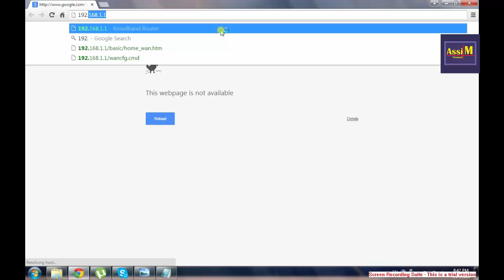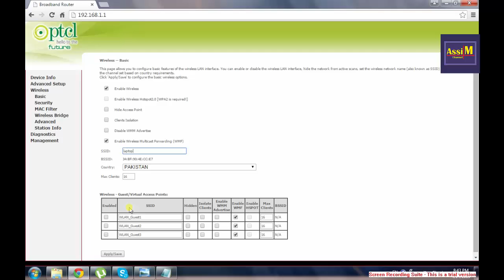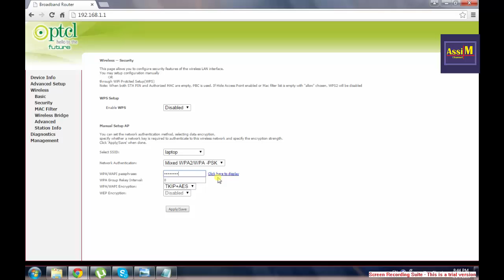HOW TO CHANGE PTCL MODEM 1020-25U CHANGE WIFI NAME AND PASSWORD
How to change ptcl 1020-25U modem wifi name and password

PTCL DSL Modem Step 1 Check lines of DSL sippliter wires n ports
PTCL DSL Modem Step 2 Reset Modem by inserting pin in hole behinf modem
PTCL DSL Modem Step 3 Power On modem
PTCL DSL Modem Step 4 Connect modem to your system with wire
PTCL DSL Modem Step 5 Open browser write down IP address in address bar 19216811
PTCL DSL Modem Step 6 Enter User n password ie admin and admin respectively

Quick Start

PTCL DSL Modem Step 7 Click on Quick Start
PTCL DSL Modem Step 8 Press Next
PTCL DSL Modem Step 9 Select radio button PPPoE/PPPoA and press next
PTCL DSL Modem Step 10 Enter User name and password *
PTCL DSL Modem Step 11 VPI 0 for copper cable and 8 for optical fiber
PTCL DSL Modem Step 12 VCI 103 for copper and 81 for optical fiber
PTCL DSL Modem Step 13 Connection Type PPPoE LLC
PTCL DSL Modem Step 14 NAT Enable
PTCL DSL Modem Step 15 Default Route Activated and press Next then press Complete

Management
PTCL DSL Modem Step 16 New Password and Confirm Password*
PTCL DSL Modem Step 17 In Reboot option select radio button Current Setting
PTCL DSL Modem Step 18 Press RESTART

TCP/IP setting

1.Control Panel 2.All Control Panel Items 3.Network and Sharing Center

1.Local Area Connection
2.Properties
3.Internet Protocol Version 4 TCP/IPv4
4.Obtain an IP address Automatically and Obtain an DNS server address Automatically 5.Select these two radio buttons

Internet Explorer Settings

1.Menu Bar
2.Tools
3.Internet Options
4.Connections
5.LAN setting
6.check Automatically detect settings uncheck all other option